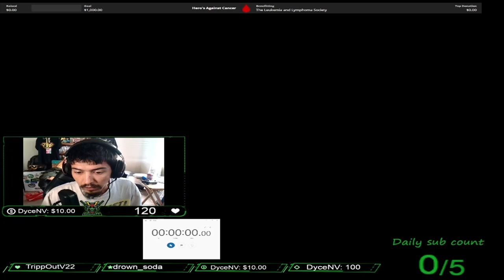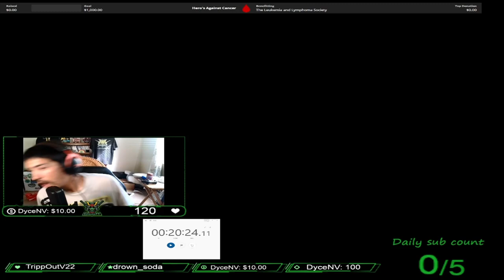First speedrun and progress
Hey hope you liked the speedrun im getting better and hop you like the progress ive made playing again, but yeah leave a like and subscribe it will really help out. Let me know what kind of videos you wanna see do you wanna see more speedruns? Easter egg videos are in the future let me know how u feel in the comments. Have a nice day